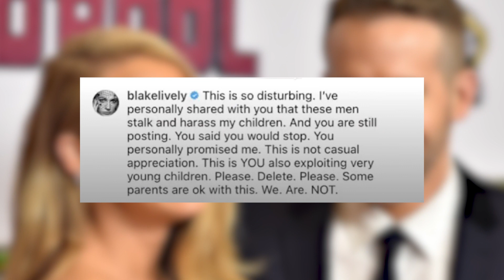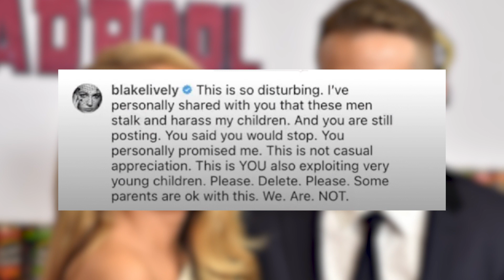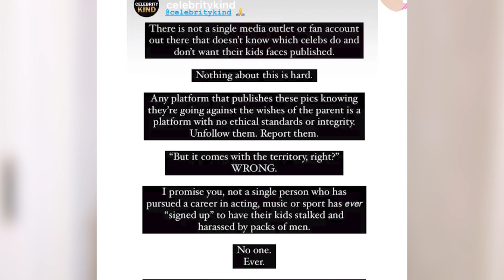Blake Lively SLAMS "Disturbing" IG Post Of Her & Ryan Reynolds' Kids!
Blake Lively majorly called out an IG account for exploiting her children, after they posted a “disturbing” new photo of her and her family. And her fans have her back.